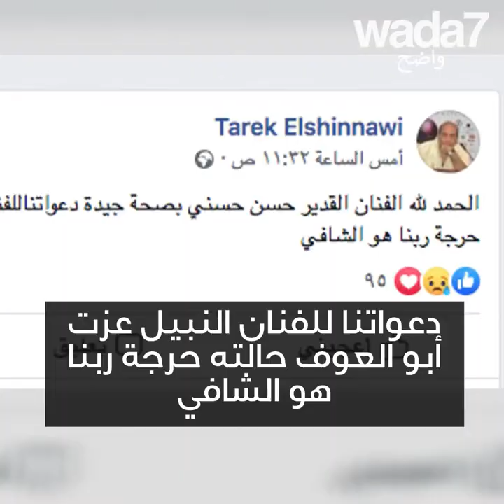عزت أبو عوف في المستشفى !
عزت أبو عوف في المستشفى ! الممثل المصري الذي مثل في أكثر من 75 فيلما يرقد في العناية المشددة.